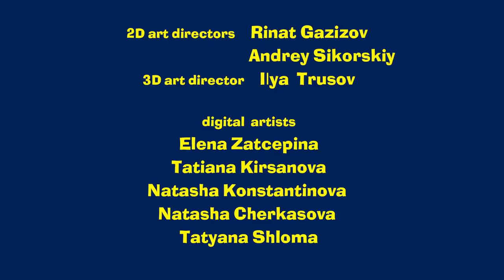Masha's Spooky Stories - 🎃 Scary Story About Spooky Stories🕯 (Episode 18)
Are you sure that you really like spooky stories? What if this kind of story will get you really thrilled? Listen to one classic story and don't say that you are not shocked after all!

Masha decided to try a new genre - spooky stories! She reveals the main secret to the audience in her unique childish way: all horrors live only in our imagination. Masha teaches kids to get rid of any fears by playing and telling her stories. Masha explains the reason of common childhood fears and teaches how to deal with them. Each episode is a terribly colorful story with awfully charming characters and a soundtrack inspired by Grieg and Tchaikovsky.